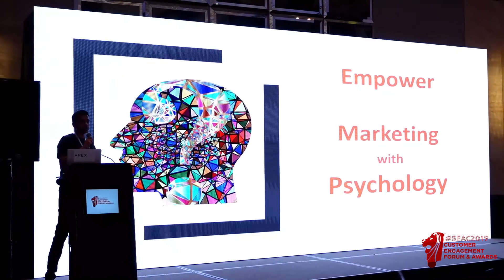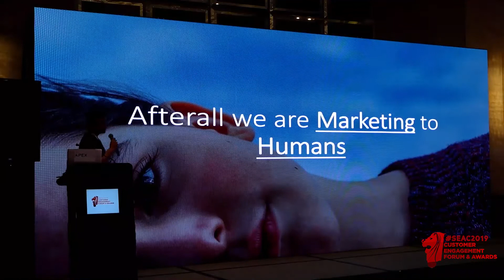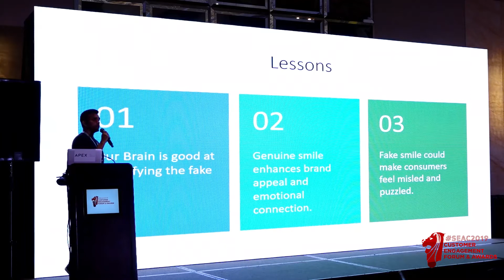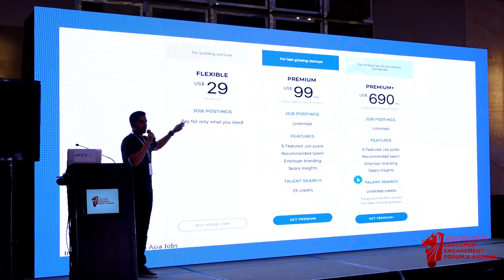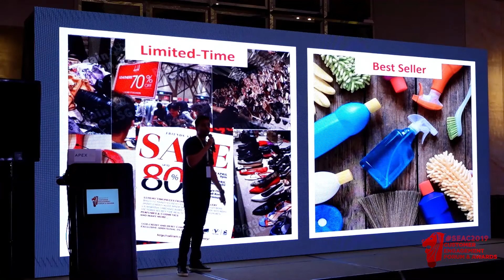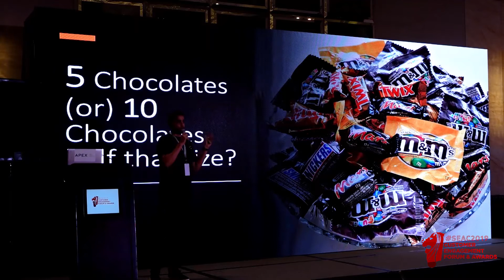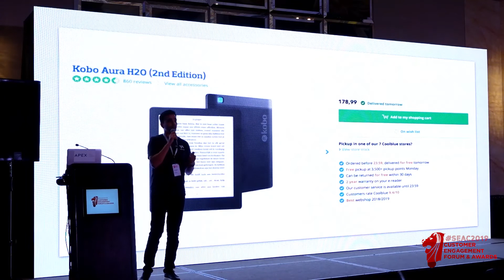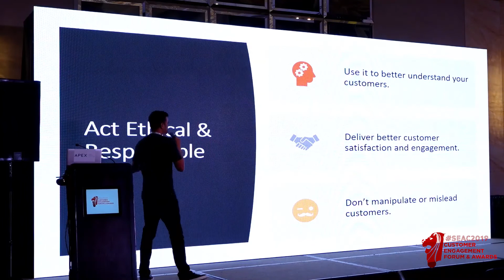"Empower the Marketing with Psychology” || Raja Ramachandran || Tech in Asia (Singapore)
This distinguished event is where the region’s top companies and brand marketers redefine how to build and sustain great brands amidst rapid cultural and technological change.

The Event will give you access to an exclusive audience of senior marketing and advertising professionals.
Recognise the Best Campaigns, Creatives and Activities.